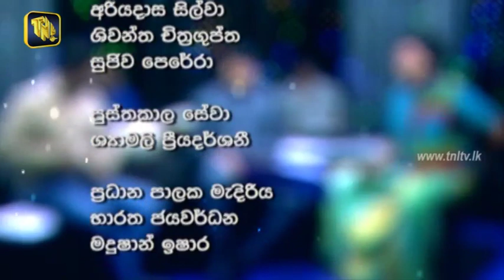TNL Tv Rasanandaya Program 2019/06/19 ( Ravi Siriwardhana & Yasantha samaraweera )